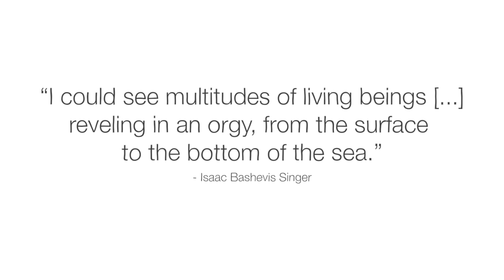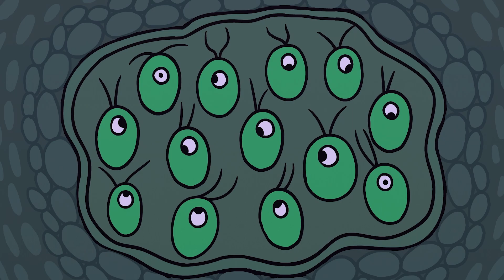The wild sex lives of marine creatures - Luka Seamus Wright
Take a peek beneath the ocean’s covers to discover the surprisingly inventive ways marine animals have sex.

On a reef in the Pacific Ocean, 17,000 camouflage groupers dart about in the cloudy water. It is, in fact, an underwater orgy— turned feeding frenzy. An orgy might seem like a rather flamboyant way to breed, but sex in the sea is a surprisingly inventive affair. So what other sneaky escapades are happening under the sea? Luka Seamus Wright offers a peek beneath the ocean’s covers.

Lesson by Luka Seamus Wright, directed by Michelle O'Connell and Lisa Vertudaches.
Music and sound by Phil Brookes

Thank you so much to our patrons for your support! Without you this video would not be possible!